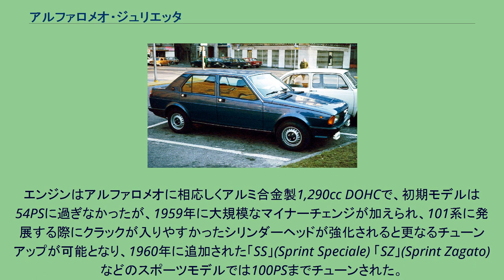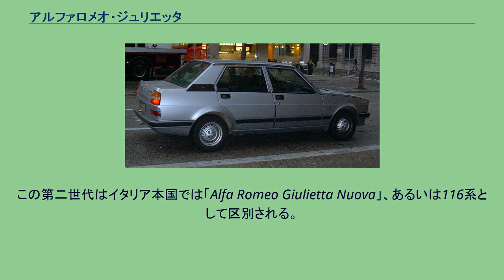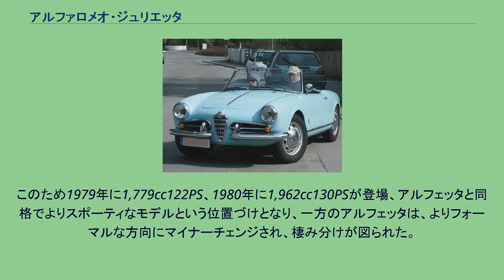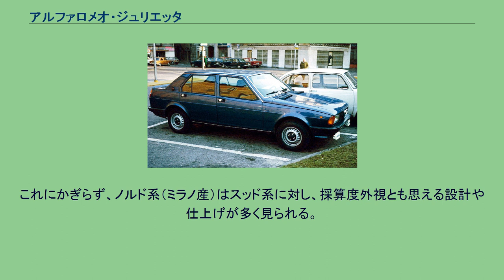アルファロメオ・ジュリエッタ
ジュリエッタ・スプリント ジュリエッタ（Giulietta）はイタリアの自動車製造会社のアルファロメオが1954年から1965年まで、および1977年から1985年まで製造、販売した小型乗用車。
もしくは2010年より発売を開始した乗用車。
車名こそ共通だが、いずれも技術的なつながりはない。
ジュリエッタ・スパイダー 第二次世界大戦後、1900によって量産車メーカーに転換したアルファロメオが、さらに生産規模を拡大すべく開発したより小型のモデルである。
最初に登場したのは、ベルトーネの当時のチーフスタイリスト、フランコ・スカリオーネがデザインした2ドアクーペの「ジュリエッタ・スプリント」で、翌1955年にベルリーナ（4ドアセダン）と、ピニンファリーナがデザイン・車体製造を行ったスパイダーが追加された。
エンジンはアルファロメオに相応しくアルミ合金製1,290cc DOHCで、初期モデルは54PSに過ぎなかったが、1959年に大規模なマイナーチェンジが加えられ、101系に発展する際にクラックが入りやすかったシリンダーヘッドが強化されると更なるチューンアップが可能となり、1960年に追加された「SS」(Sprint Speciale) 「SZ」(Sprint Zagato) などのスポーツモデルでは100PSまでチューンされた。
ジュリエッタ系は一般市民（西ヨーロッパ）でも無理をすれば手が届くスポーティーカーとして大成功を収め、アルファロメオの経営基盤を確立させた。
1963年にはジュリア（105系）に発展するが、スパイダーやスプリントはジュリアに改名され、その1,600ccエンジンが与えられて、1965年まで継続生産された。
第二世代ジュリエッタ(初期型) 後期型 ジュリア系は初代ジュリエッタ以上に成功し、1970年代後半まで生産されたが、さすがに旧態化したため、GT系は1976年にアルフェッタGT1.6にバトンタッチした（スパイダー系のみは1990年代まで生き残った）。
翌1977年、ベルリーナ系が同じくアルフェッタベースの新型にモデルチェンジされた際に与えられた名称が14年ぶりの「ジュリエッタ」であった。
この第二世代はイタリア本国では「Alfa Romeo Giulietta Nuova」、あるいは116系として区別される。
106系は機械的にはアルフェッタと共通ながら強めのウェッジシェイプとなり、ハイデッキで、さらに後端を跳ね上げたスポイラー形状となったトランクリッドを持ち、アルフェッタより軽快で新しいデザインとなっていた。
当初は1,357cc95PS、1,600cc109PSの二種類で、アルフェッタより一つ下の車格として明確に区別されていたが、実際には車重はアルフェッタより逆に重く、ボディに入念な防錆処理が施され、内外装の仕上げもより上質であった。
このため1979年に1,779cc122PS、1980年に1,962cc130PSが登場、アルフェッタと同格でよりスポーティなモデルという位置づけとなり、一方のアルフェッタは、よりフォーマルな方向にマイナーチェンジされ、棲み分けが図られた。
1982年にはターボ付172PSの「ジュリエッタ・ターボデルタ」も登場したが、361台が作られたに過ぎない。
同年にはVMモトーリ製1,995cc82PSディーゼルエンジンも追加された。
116系ジュリエッタは1985年にアルファロメオ・75へと世代交代して消滅した。
第三世代 2009年12月2日、147の後継車両としてネーミングを復活させることを発表し、画像を公開。
2010年のジュネーブショーでワールドプレミア後、5月よりイタリアで発売を開始した。
日本国内では2012年2月より発売開始。
当初は50台限定の「アルフィスティ」を除き、全車右ハンドルのみの設定だったが、同年8月に左ハンドル車も設定された。
また、スーパーバイク選手権第5戦よりセーフティカーに使われている。
イタリアで設定されているグレード（トリムレベル）は、次のとおり。
2013年モデル 2014年モデル ^ ザガートが車体設計と組立を担当。
^ 粗悪なソ連製の鋼材を加工前に雨ざらしにしたあげく、防錆処理も十分に行なわれなかったアルファスッドの悪評を払拭するため。
これにかぎらず、ノルド系（ミラノ産）はスッド系に対し、採算度外視とも思える設計や仕上げが多く見られる。
^ 生産は、広州汽車との合弁による...